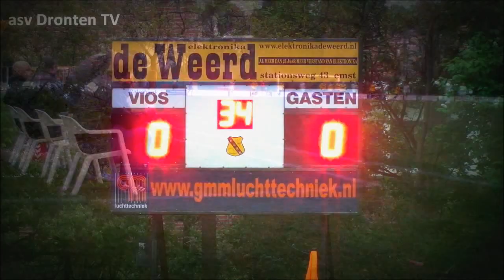De beslissende 90 minuten in Vaassen, lijfsbehoud is een feit!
De nacompetitie ontlopen, dat werd de onverwachte doelstelling in de slotfase van het seizoen. Winnen op de laatste speeldag in Vaassen bij VIOS is vrijwel een verplichting. Alhoewel V.S.C.O. ook nog 'eventjes' moest winnen bij Veensche Boys.